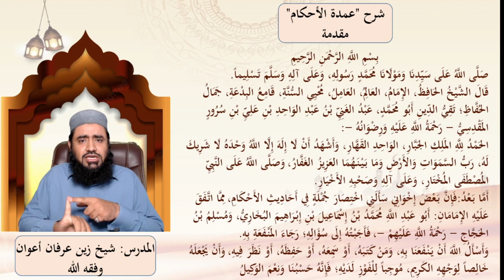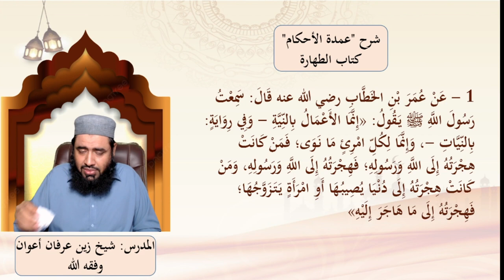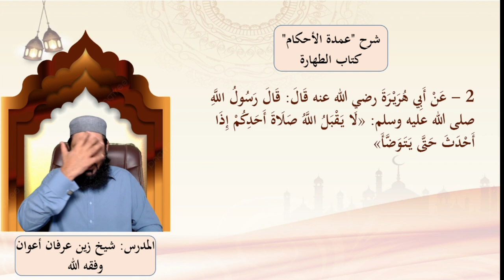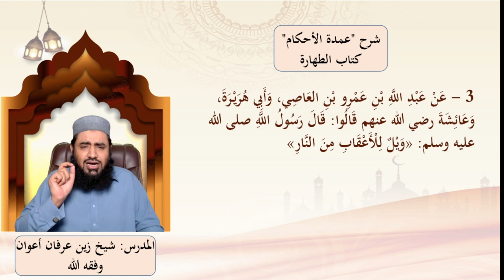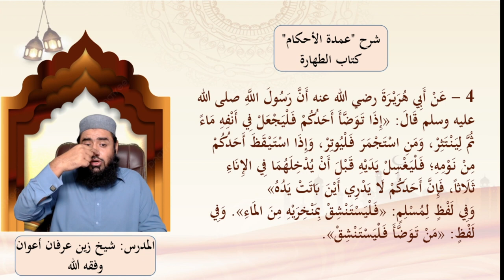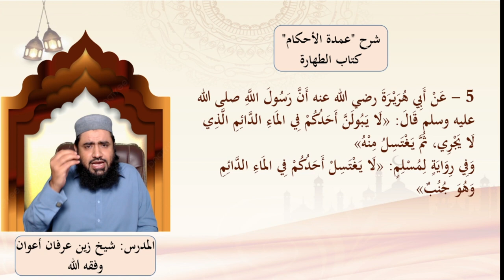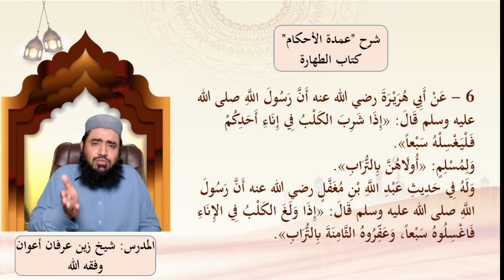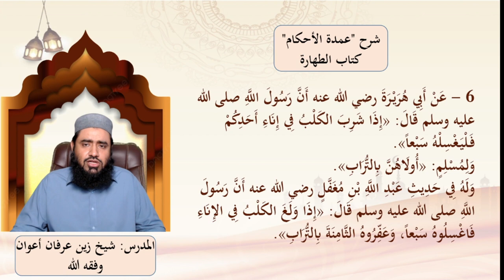1/24 Umda tul Ahkaam 1st Lecture | Dawa Center Sahafa Riyadh | Zain Irfan Awan